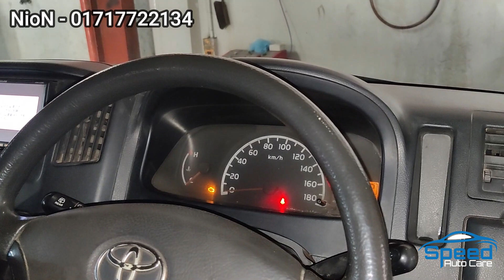ICU থেকে গাড়ির শোরুম কন্ডিশনে নিয়ে আসলাম || Brought the car from ICU in showroom condition | NioN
Md Delour Hossen Nion
CEO & Founder
Speed Auto Care